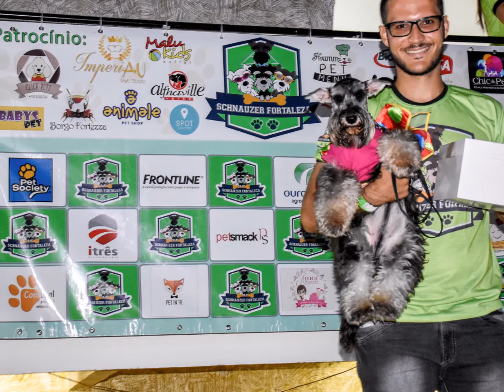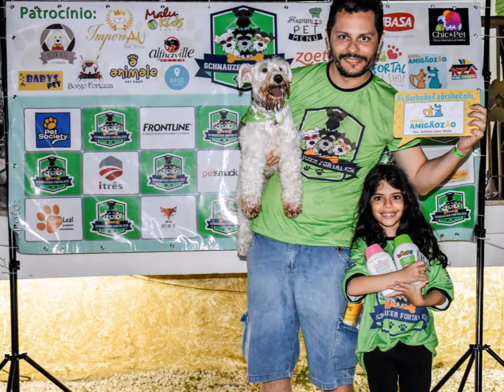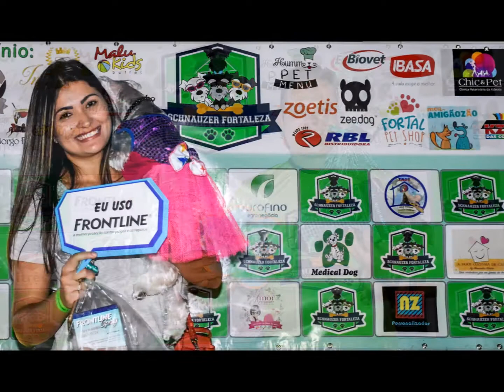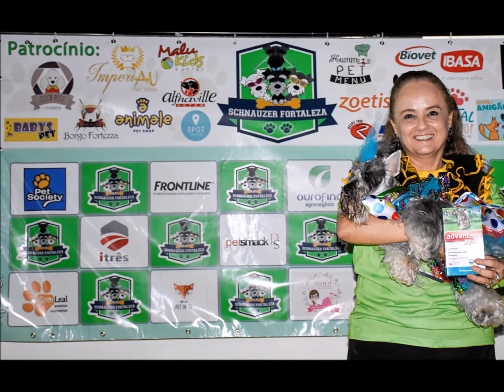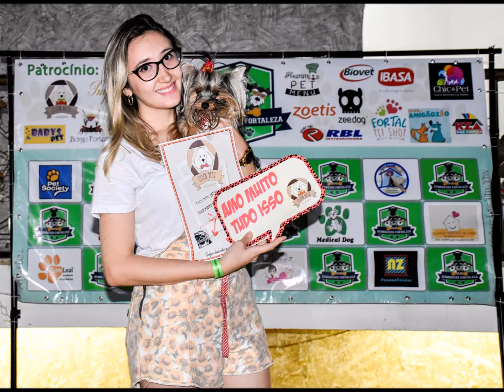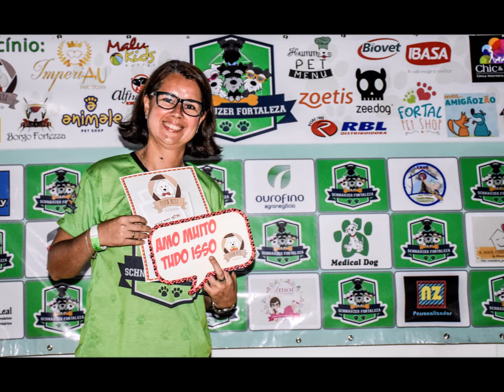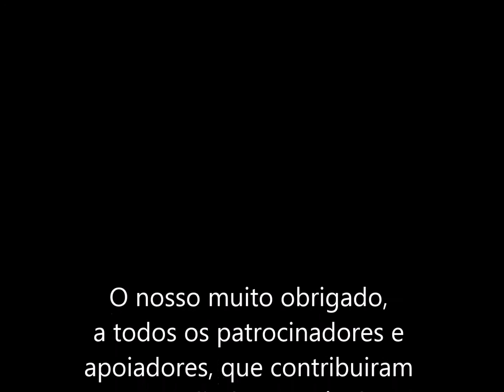Circo dos Barbudos - agradecimentos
Evento realizado em 29 de maio de 2016 pelo Grupo Schnauzer Fortaleza.